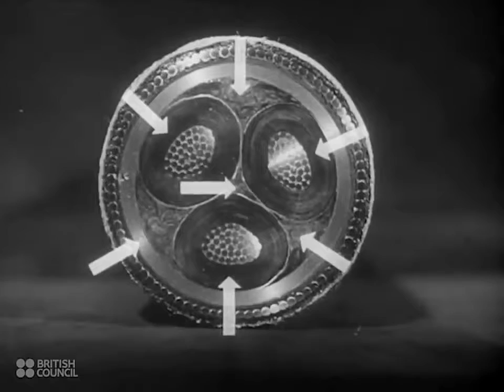British Council Film Collection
Britain during the 1940s.

From the early 1930s, for a period of about 20 years, the British Council was an enthusiastic commissioner and distributor of documentaries, designed to showcase Britain to the outside world..

The British Council Film Collection is an archive of over 120 short documentary films made by the British Council during the 1940s designed to show the world how Britain lived, worked and played..

The University of Cambridge, and the life of those who study there. Trivia: Several renowned academics appear in Cambridge. Sir Lawrence Bragg, in his capacity as Director of the Cavendish.